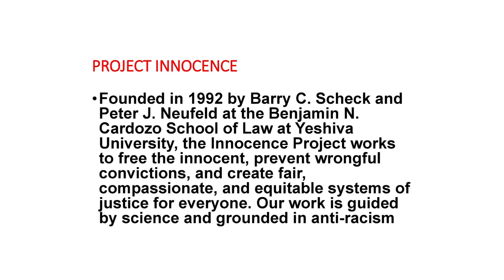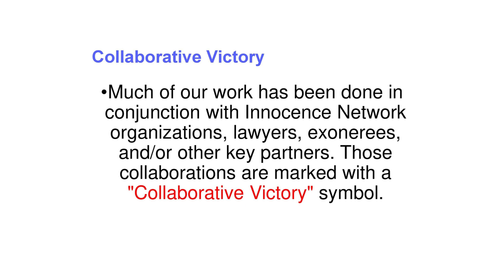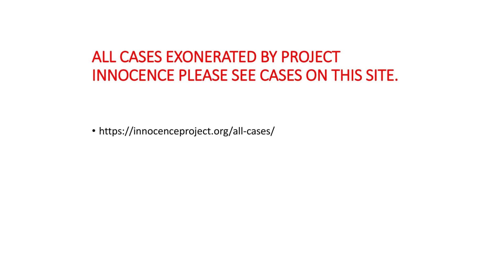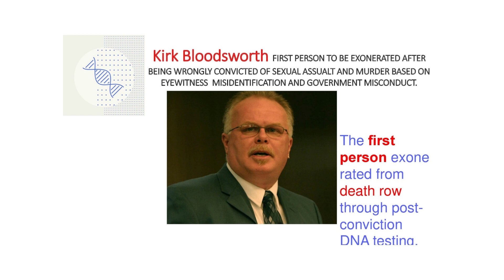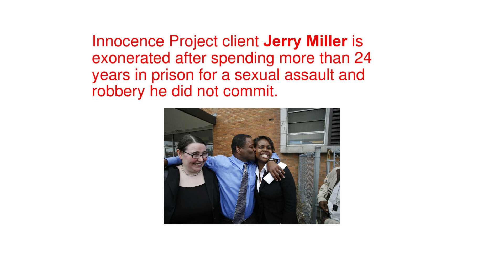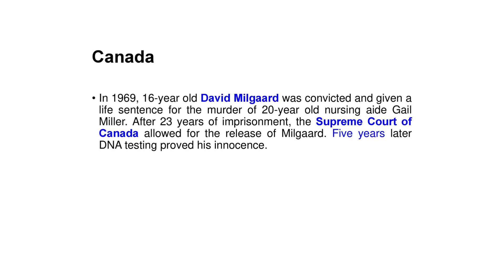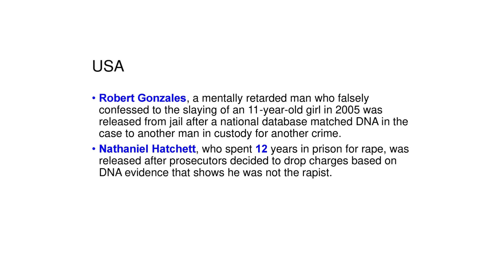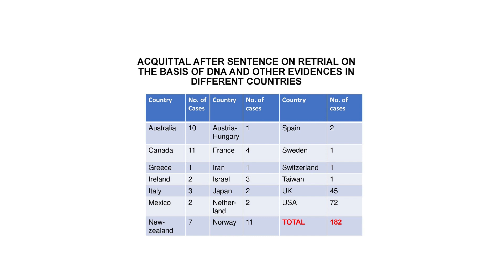महामहिम भारत की राष्ट्रपति - भारत में अन्याय पर उनका अनुशीलन करें/ MY OPINION ON HER MAJESTY SPEECH.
महामहिम भारत की राष्ट्रपति - भारत में अन्याय पर उनका अनुशीलन करें/ MY SPECIAL REQUEST TO HEAR IT COMPLETLY WITH PATIENT.